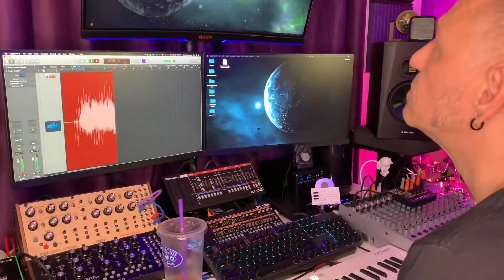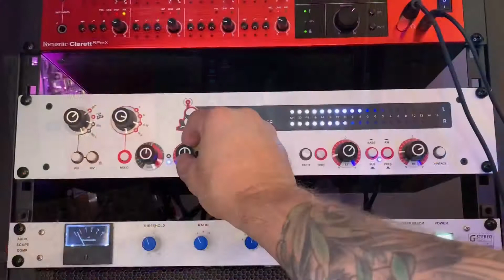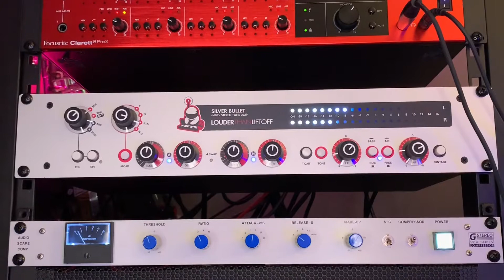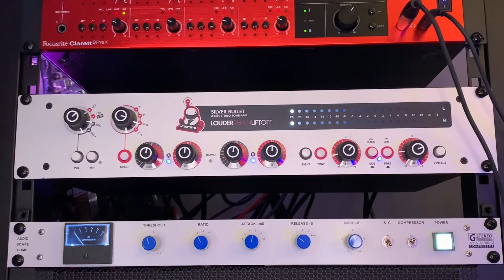Mastering Audio Scape/Silver Bullet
Mastering session using Audio Scapes Buss Compressor
and the Silver bullet by Louder Than Lift Off